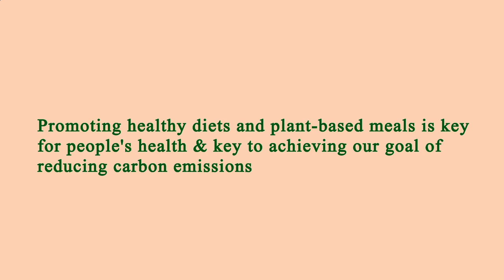Restaurants Close by to Me Los Angeles 90006 CA, Los Angeles County, California, United States